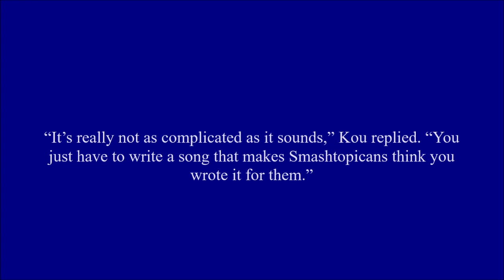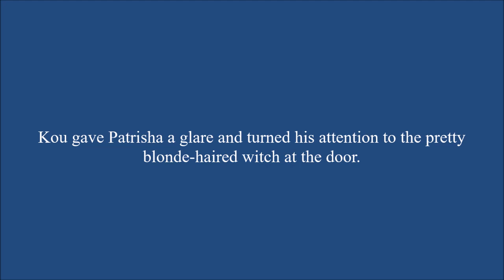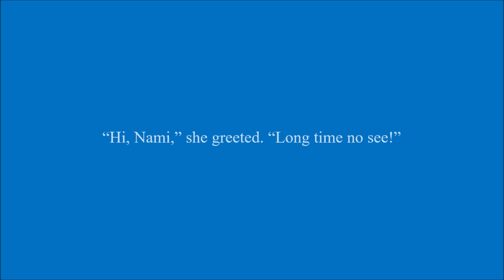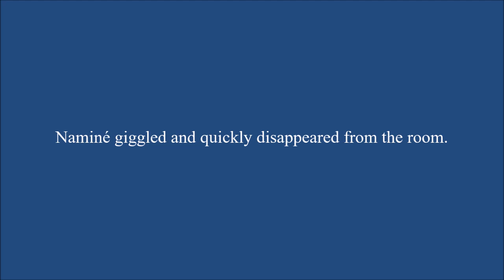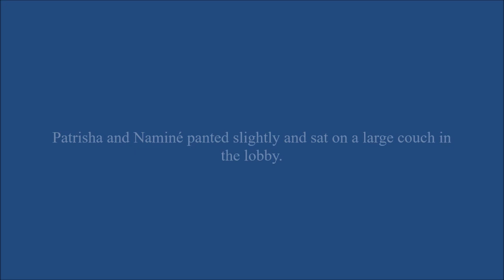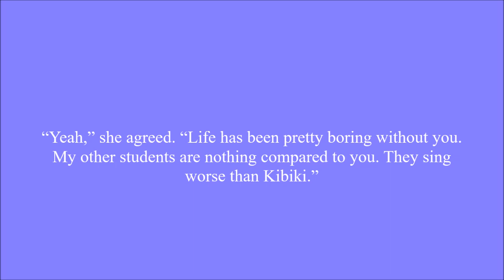Respect Me Not Chapter 34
Patrisha runs into an old friend while at the record company